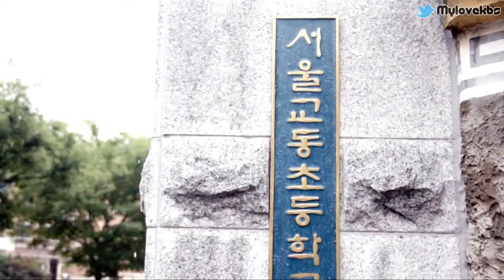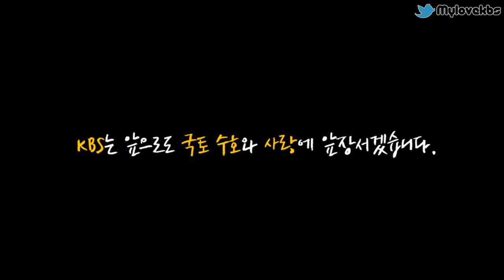독도 체험학습영상 제막식 ㅣ KBS방송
7월11일 서울교동초등학교에서 진행된 독도영상학습관 제막식
KBS와 IBK기업은행이 함께하는 독도영상 학습관은 학생들에게 독도를 바로 알리고 올바른 역사관 정립에 도움을 줄 것이다.